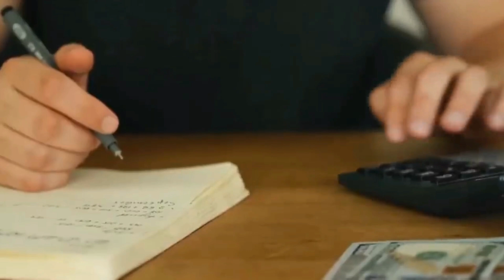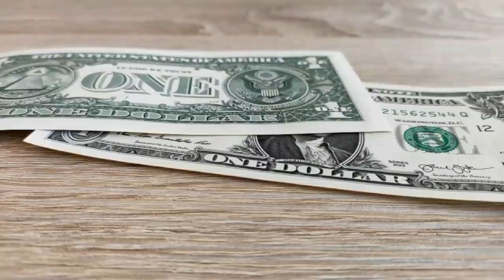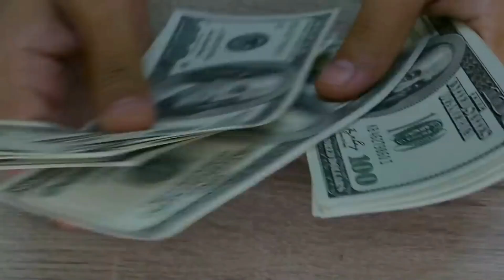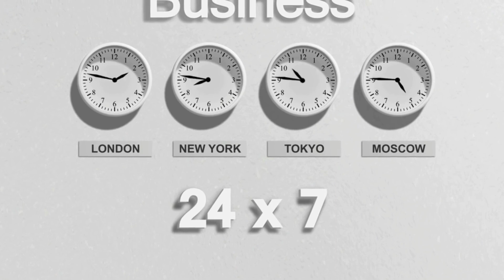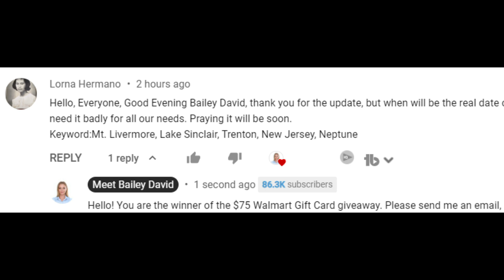WOW!! IRS NEW ANNOUNCEMENT ON MORE STIMULUS! FOURTH STIMULUS CHECK UPDATE TODAY 2022! DEPOSIT DATES!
This is your fourth stimulus check update, fourth stimulus package update, and news report for July 21st! In this video, I am going to share the latest stimulus news with you all, as well as the status of the fourth stimulus check!